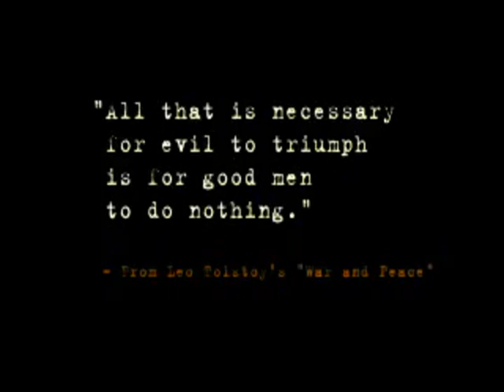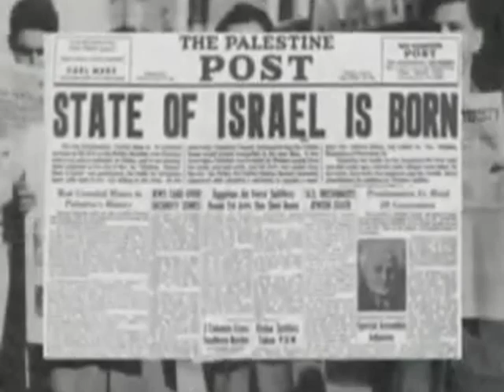No To Israel Partition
Be Blessed or Be Cursed